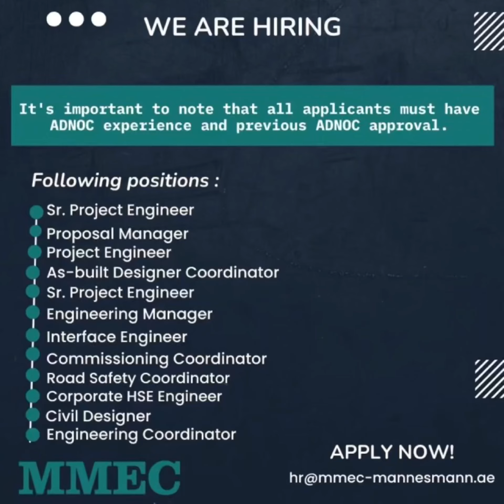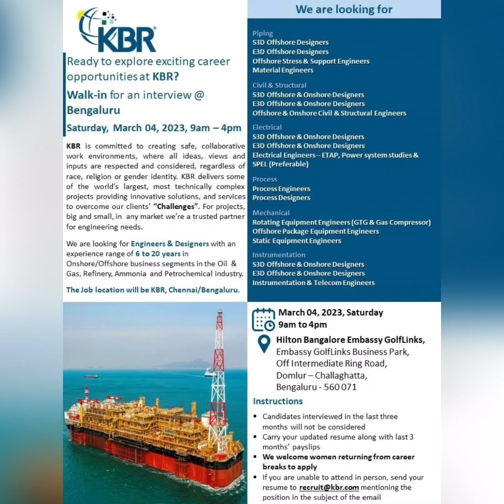GULF CIVIL MECHANICAL PIPING OIL&GAS ABROAD